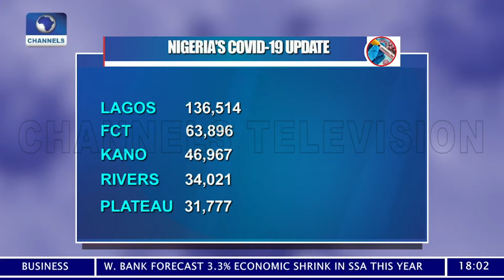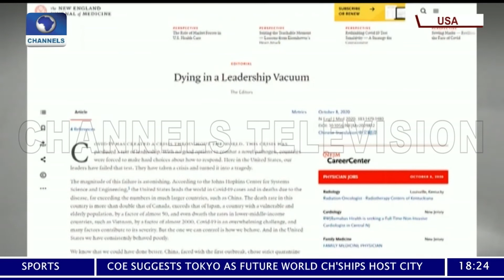COVID-19 Update 6PM | 8/10/2020